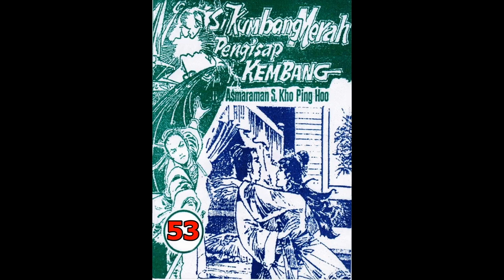Seri Cerita Silat SI KUMBANG MERAH PENGHISAP KEMBANG JILID 53